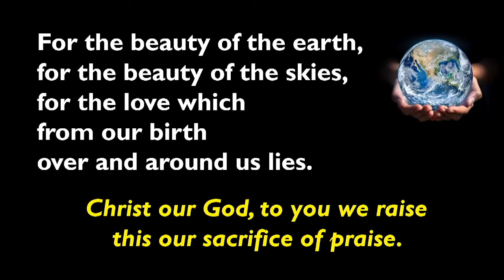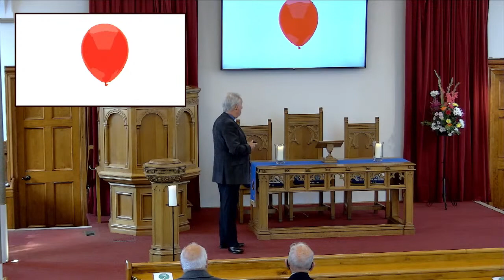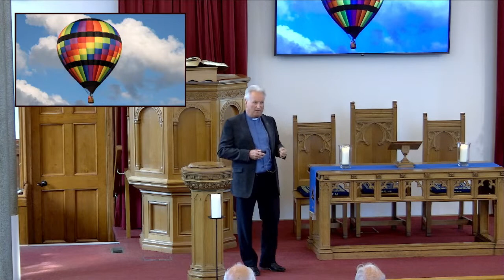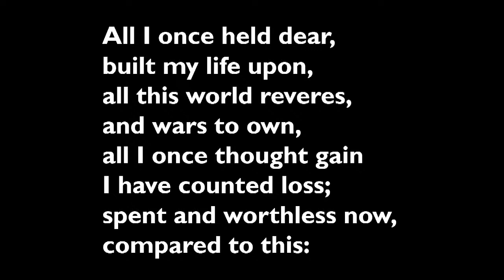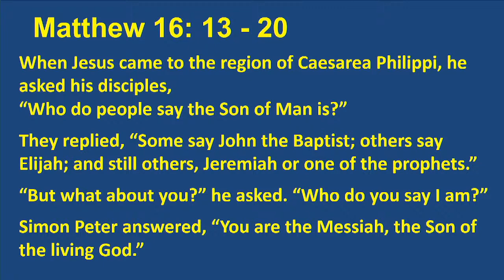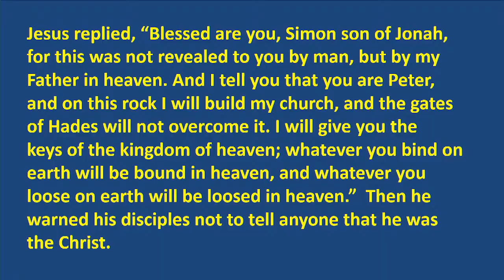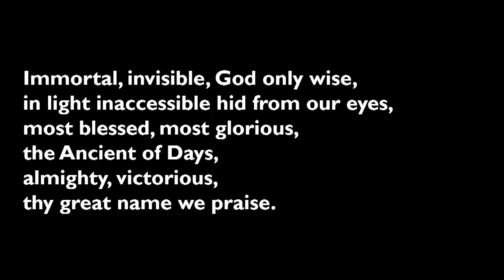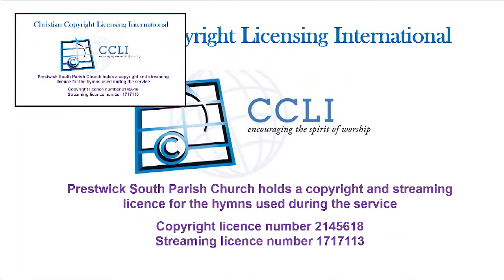20210905 - Sunday 5th September 2021, Prayers and worship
Live stream of the service at Prestwick South Parish Church on Sunday 5th September 2021